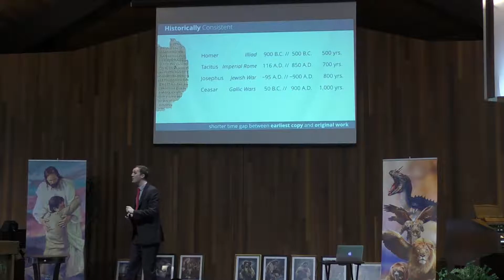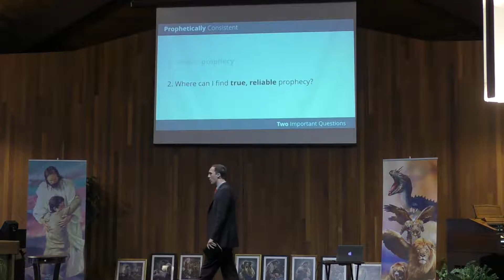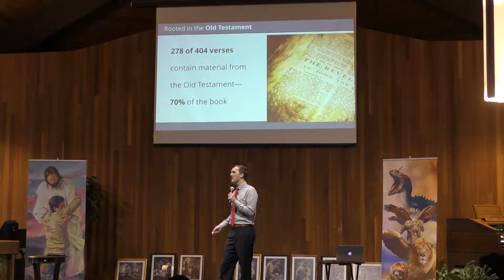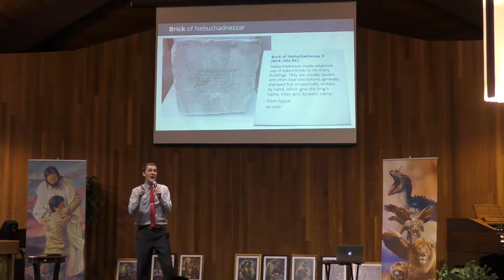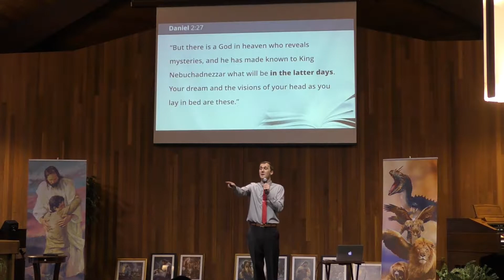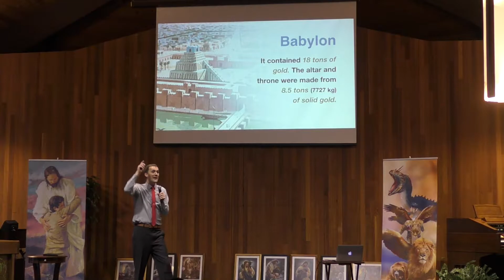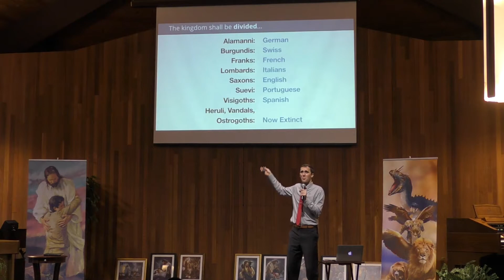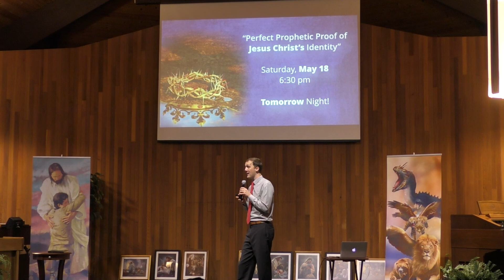#1 Prophecy's Final Countdown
Revelation of Divine Love Seminar by Jeff Harper